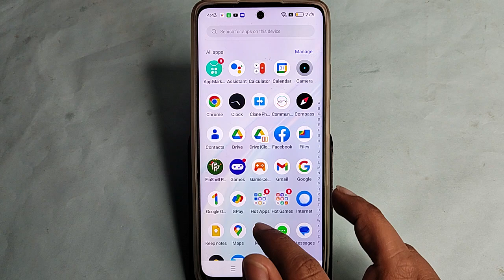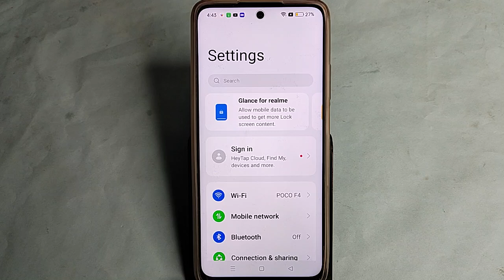Realme 12 Plus me message send nahi ho raha hai, How to fix massege sending problem in Realme 12 Plu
direct message not working problem in instagra | how to change default pdf viewer in miui 12 | how to fix sd card not showing in android | how to fix unfortunately facebook has stopped in ios | how to solve earphone mic not working problem | realme phone charging issu fix | app installing problem in android | app installing problem in play store | how to fix gmail not receiving on android | how to fix system ui isn't responding samsung | how to fix facebook keeps stopping error

Best powerful CPU under 10k

60-Inch Tripod with Bag

7 Socket 6A Extension Board

multiplug Extension